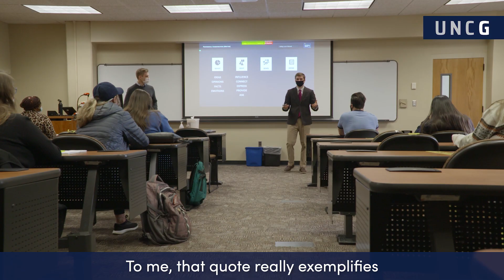Class of 2021: Joshua Hodge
From small town and limited means, to Blue & Gold Scholar, and now the Marines, soon-to-be Bryan School of Business graduate Joshua Hodge has found his purpose at UNCG.